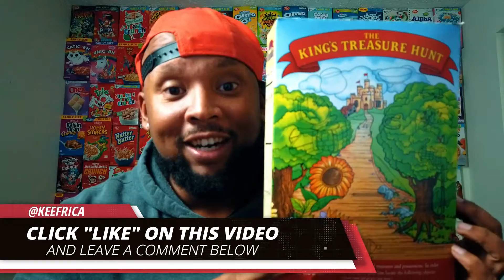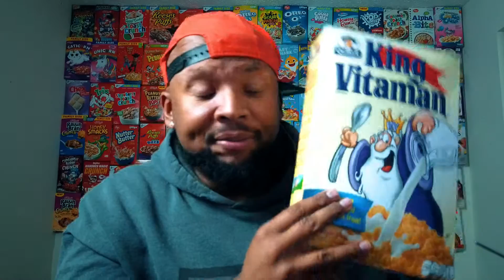KING VITAMAN CEREAL 2019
2. CLICK "LIKE" on all of my videos

3. COMMENT on all of my videos

4. CLICK "SHARE" on my videos and share them to your other social media outlets.
These things may seem insignificant to you, but they help ME GROW more than you know! :) Thank you so much for your love and support!